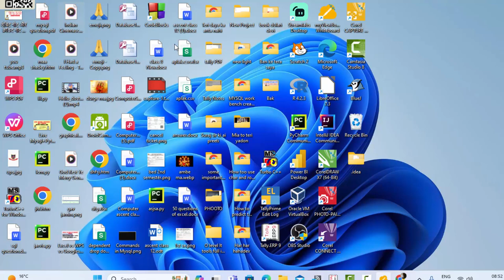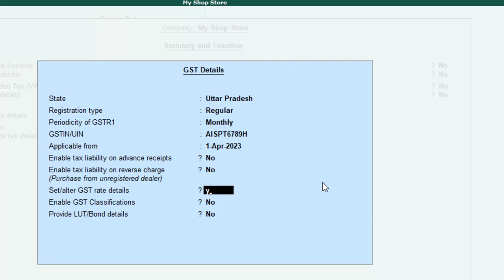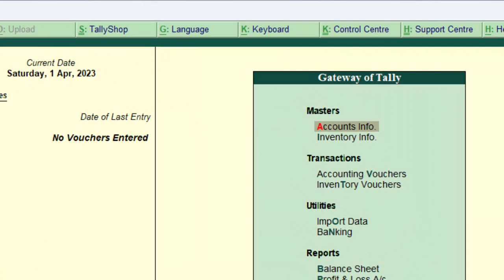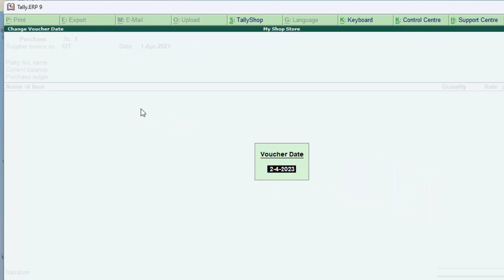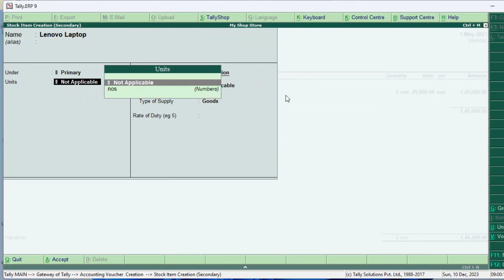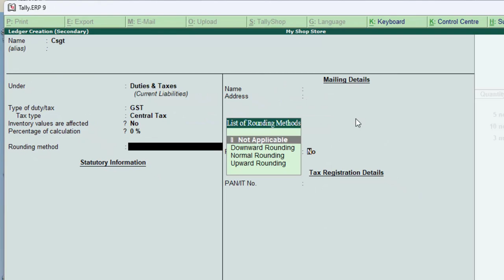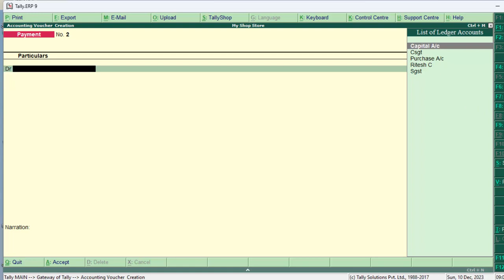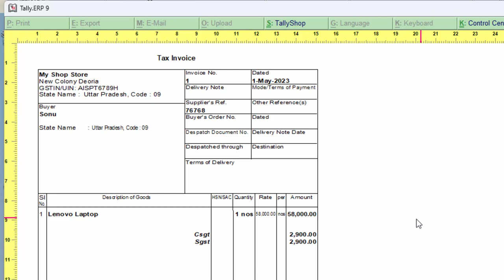Tally ERP-9 sikhiye How to create gst bill in Tally ERP-9 in hindi@COMPUTEREXCELSOLUTION